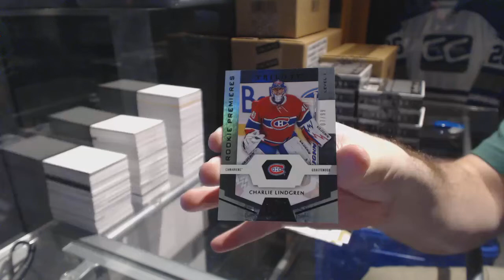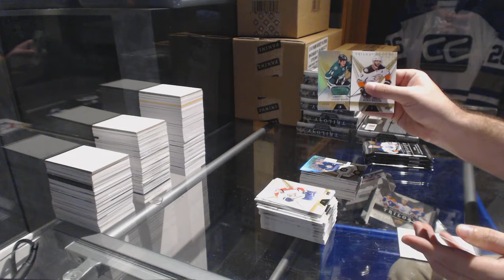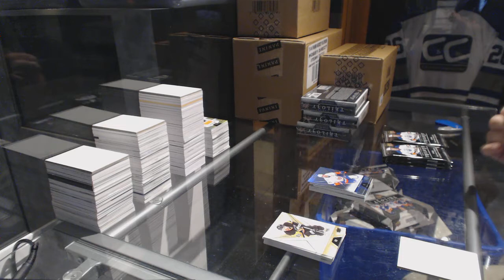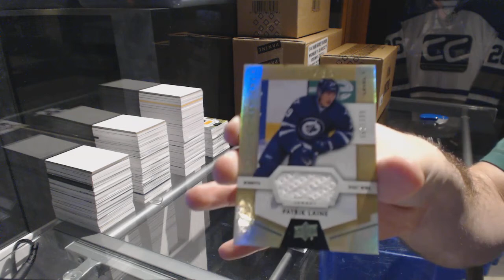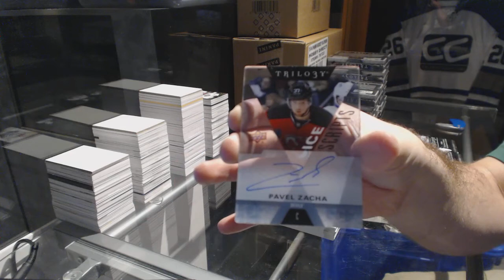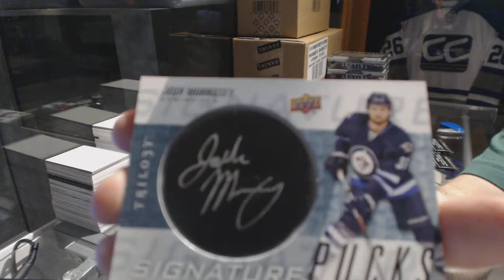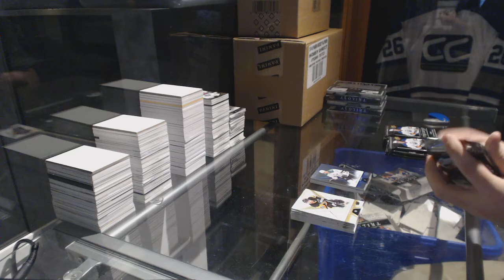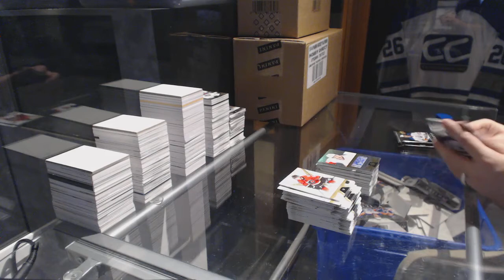16-17 Upper Deck Trilogy Hockey 20 Box Case Break - C&C GB #6786